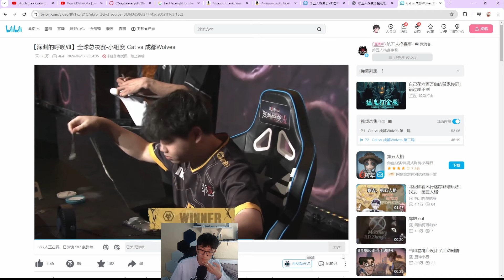Most Rookie mistake a Pro Player can do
Most basic Rookie mistake
Call of Abyss VII Group Stages Day 2
COA VII CAT vs WOLVES Game 2